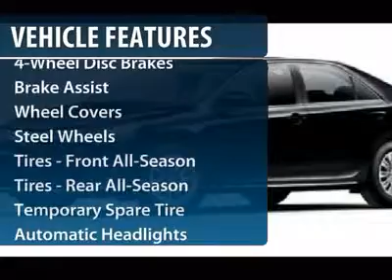2012 TOYOTA CAMRY Milford, CT C0711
2012 TOYOTA CAMRY Milford, CT
Stock# C0711

Colonial Toyota
470 Boston Post Rd

Pick up this Super White 2012 Toyota Camry, available today. Featuring Automatic transmission, it has 13 miles. This could be the one you've been searching for.